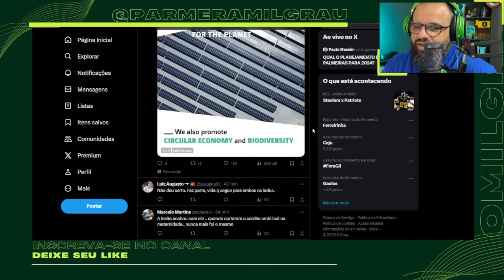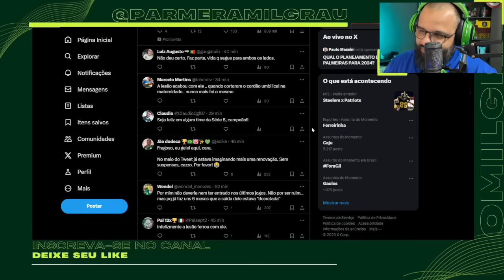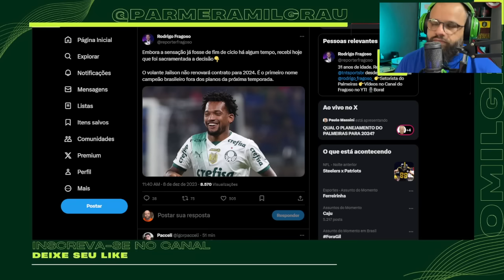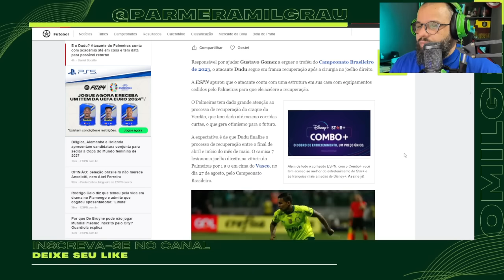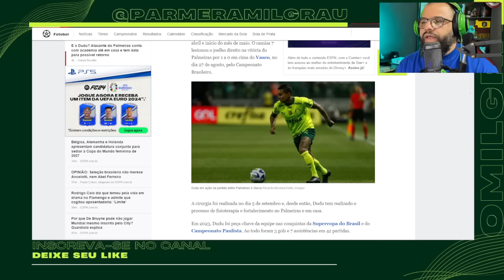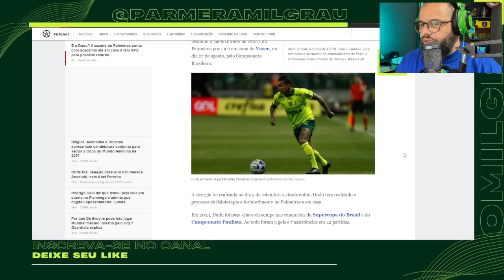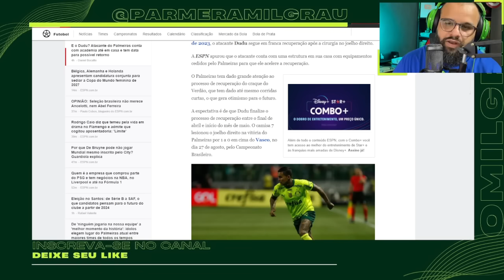DE SAÍDA! PALMEIRAS TEM PRIMEIRA BAIXA PRA 2024 E DUDU JÁ TEM PREVISÃO DE RETORNO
2024 já está começando para o Palmeiras com novas movimentações no elenco e Dudu já tem previsão otimista de retorno para a próxima temporada, ainda no comando de Abel Ferreira.

PALMEIRAS CAMPEÃO BRASILEIRO! 🏆 VEJA OS MEMES E AS REAÇÕES DA TORCIDA